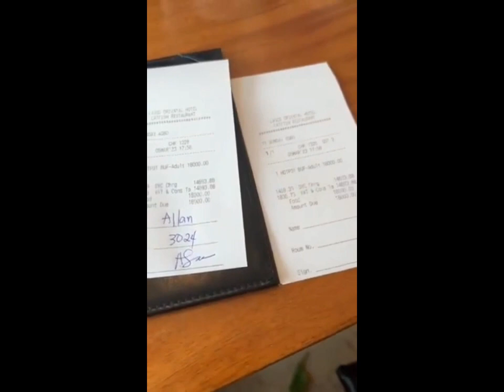📌Vlog 1: Tara let's eat Hotpot buffet!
Food tripping sa hotpot buffet and there's more.